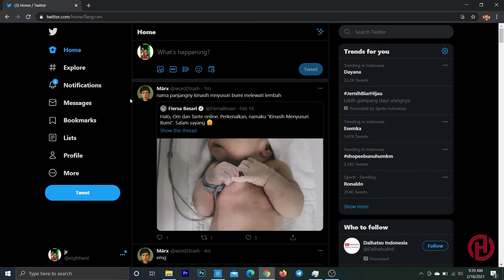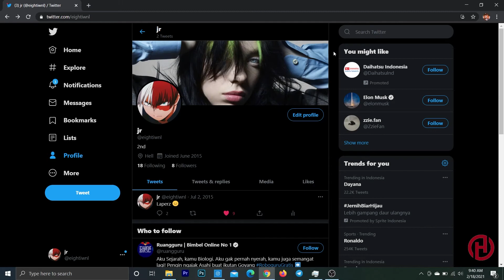Tutorial Mengganti Foto Profil dan Foto Sampul Twitter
♥【 TERIMA KASIH 】♥